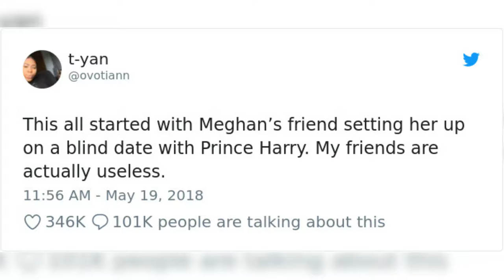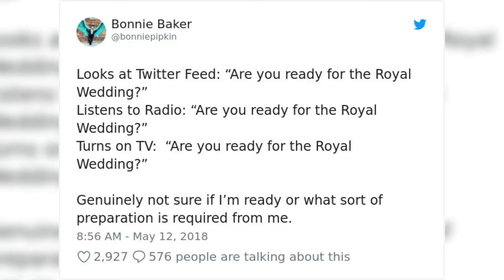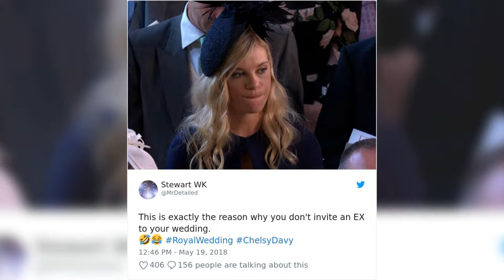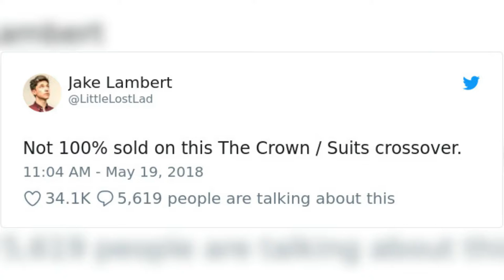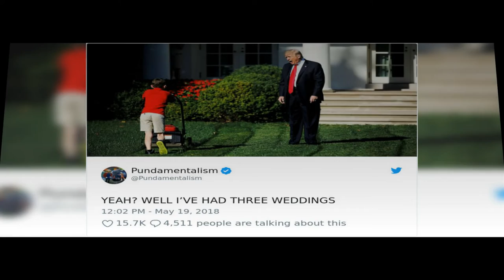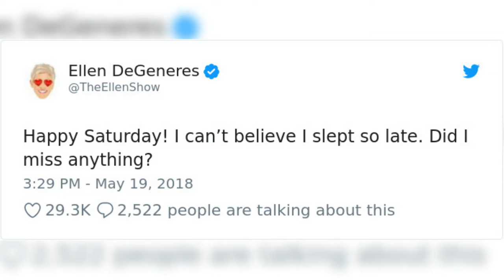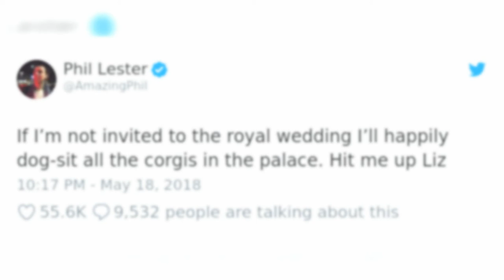Hilarious Reactions To The Royal Wedding